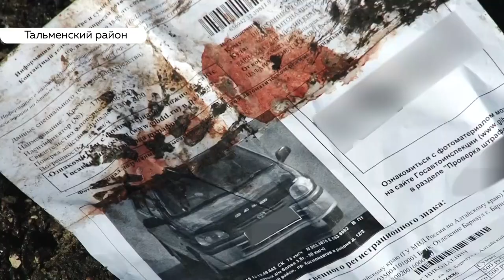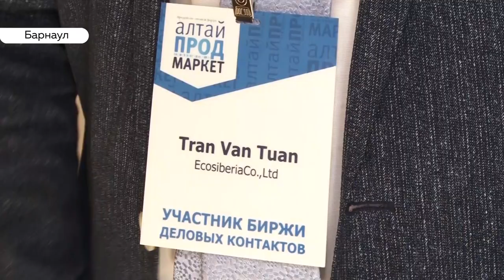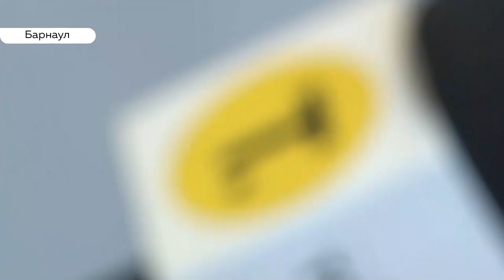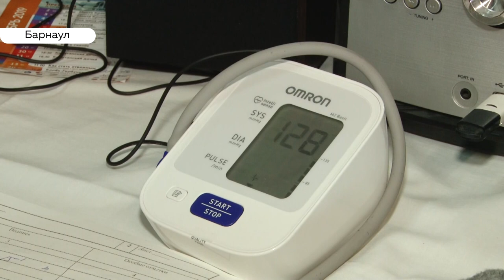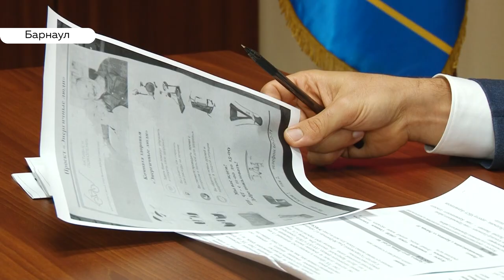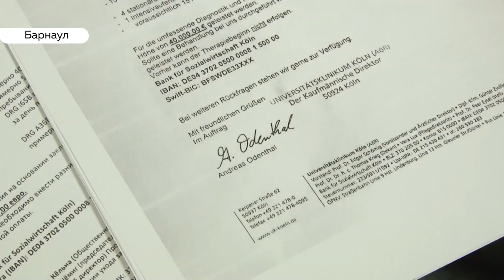«День с Толком». 03.10.2019. Выпуск 19:30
- Под Барнаулом фура протаранила легковушку и влетела в придорожное кафе. Двое погибших, водитель фуры чудом жив
- Алтайский край кормит больше ста стран мира. А когда жители региона смогут есть отечественный продукт и почему трудно выйти в сеть?
- Сергей Шубенков завоевал серебро на чемпионате мира в Дохе. И побил рекорд — четвертая медаль в четырех чемпионатах мира подряд.